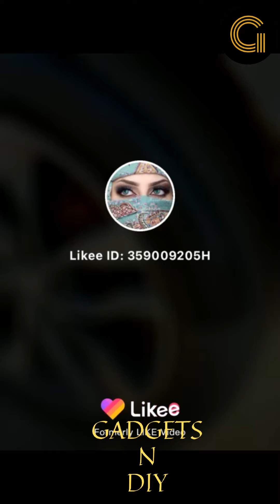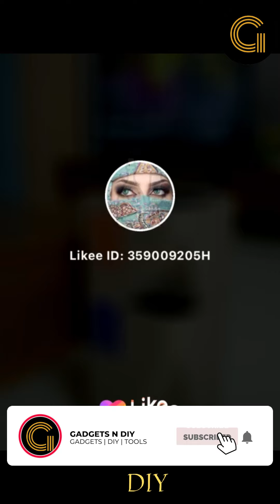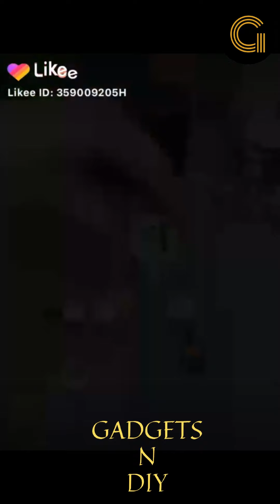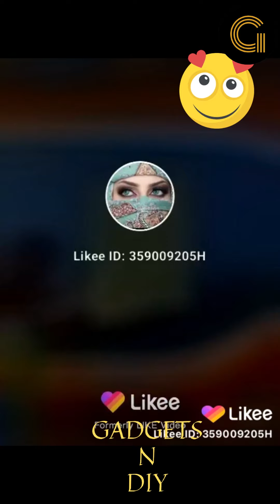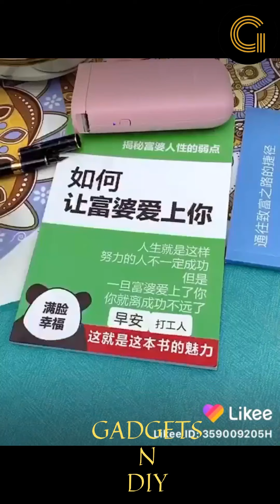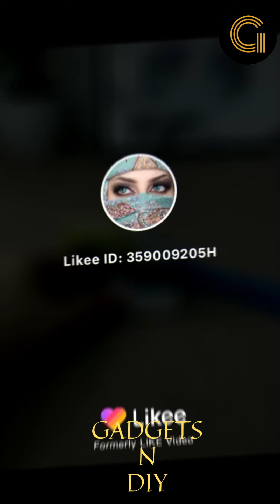Aliexpress tiktok compilation which is awesome also | Aliexpress tiktoks | wow widgets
Aliexpress tiktok compilation which is awesome also | Aliexpress tiktoks
Amazing new products 2021 that are Awesome | Amazing products 2021 that are cool | Wow widgets

Here is another cool selection of products that will take your comfort to another level, save your time, and make your life easy.

Time stamps

Wow widgets brings you famous & latest tech products, gadgets, widgets and toys that you would definitely love and use. our focus is to provide information about gadgets that brings you comfort, save your time, are relatively cheap and/or reduce effort.

wow widgets channel contains these terminologies.

music credits in this video :